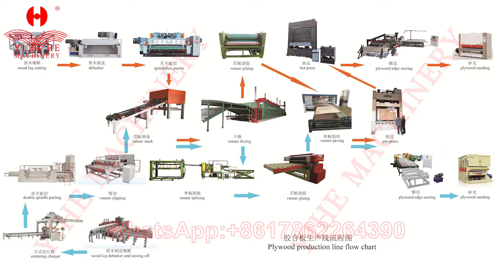Автоматическая линия для производства лущеного березы шпона Бесшпиндельная лущильная линия 2019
Линия лущения и рубки шпона предназначена для изготовления лущеного шпона из чураков лиственных и хвойных пород древесины.

Оборудование для производства шпона имеет производительность (в зависимости от сортности сырья, поступающего на лущение): около 7 м3/час.
Cтанки для шпона предназначены для изготовления лущеного шпона длиной 1300, 1650 мм, 2600 мм и толщиной от 0,5-3,6 мм. Норма обслуживания линии для шпона: два оператора в смену. Лущеный шпон - шпон, вырабатываемый из древесины березы, бука, дуба, ели, ольхи, осины, сосны и других пород.
Лущеный шпон используется:
для изготовления фанеры и других видов слоистой клееной древесины;
для фанерования деталей и узлов столярных изделий;
Транспортер подачи
Предназначен для подачи чураков на окорочный станок и транспортировки окоренного бревна на лущильное оборудование.

Станок для окаривания древесины
Предназначен для снятия слоя коры с брёвен для уменьшения затупления лущильного ножа, а также предохранения зазора между ножом и прижимной линейкой.
 Комбинированный станок для шпона
Станок предназначен для получения лущеного шпона методом бесцентрового лущения и рубки шпона.
Вакуумный стопоукладчик
Вакуумный укладчик шпона предназначен для перемещения по подающим ремням и укладки на подъемный стол лущеного шпона. Количество и размеры подстопочных мест согласовывается с заказчиком.